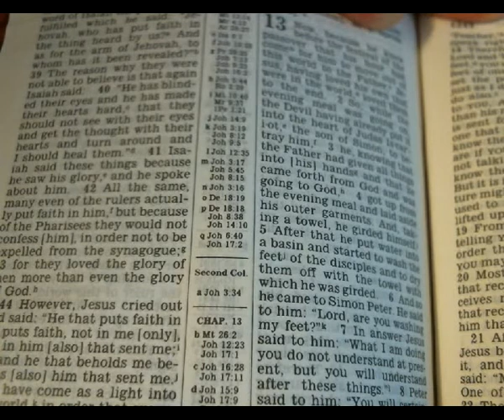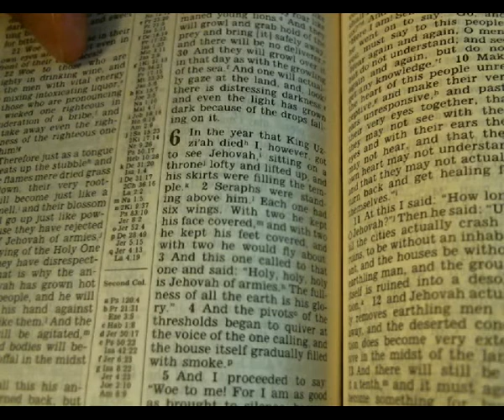Jehovah's Witnesses Can You Please Help Me Understand John 12:41